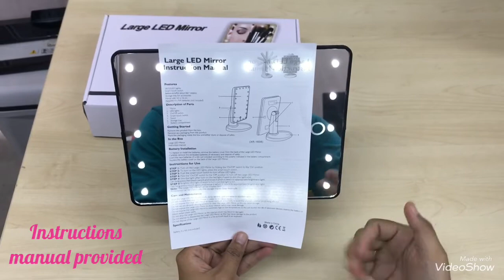Touch screen led table mirror